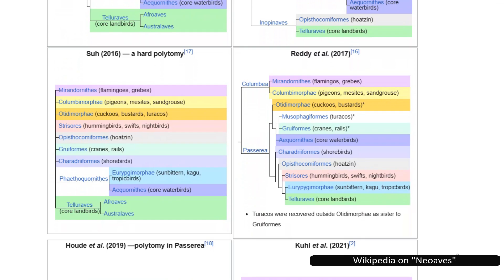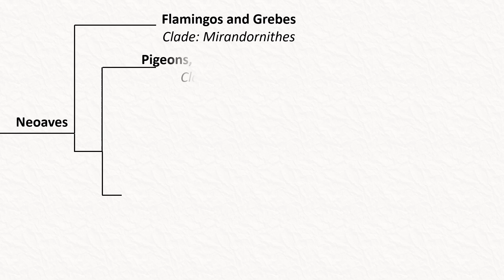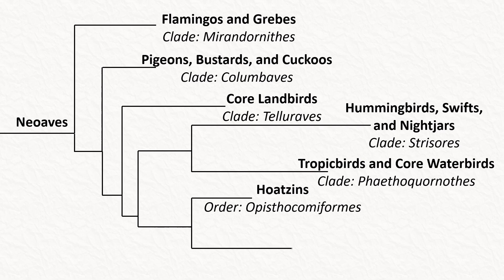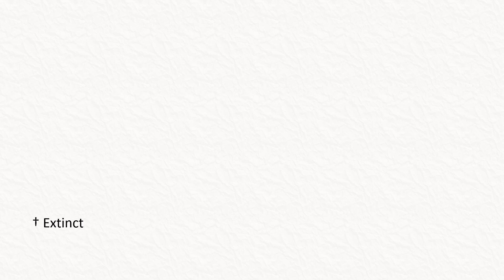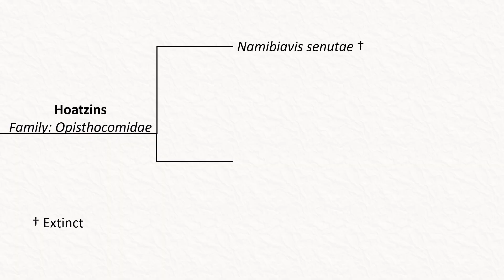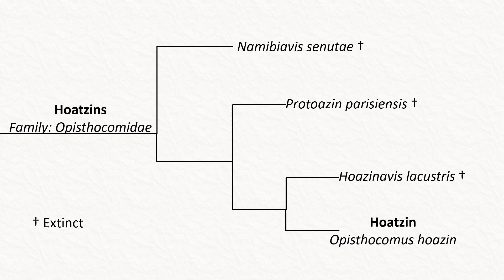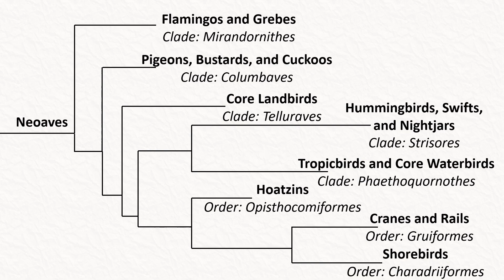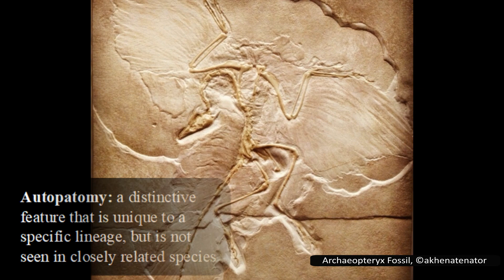The Biology and Evolution of Hoatzins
Today, we will be looking at the hoatzin and its extinct relatives, in the family Opisthocomidae. They have many odd adaptations, including chicks with clawed wings, and a digestive system unique among all known birds.

Timecodes:
00:00 Intro
01:00 Neoaves
04:34 Opisthocomiformes
06:12 Namibiavis
07:07 Protoazin
07:42 Prehistoric Hoatzin Dispersal
08:40 Hoazinavis
09:12 Hoatzin
11:00 Hoatzin: Chicks with Claws
13:22 Hoatzin: Digestive System
15:57 Hoatzin: Breeding
16:34 Hoatzin: Conservation
18:28 Outro